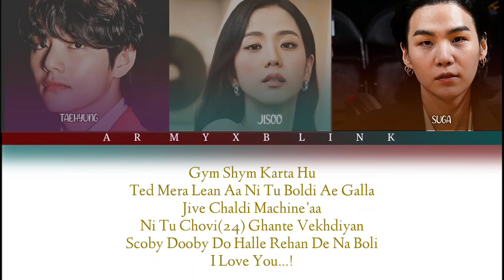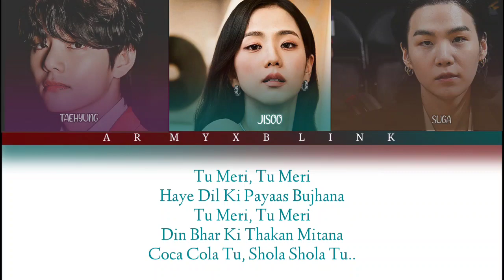COCA COLA - TAEHYUNG X JISOO X SUGA AI COVER